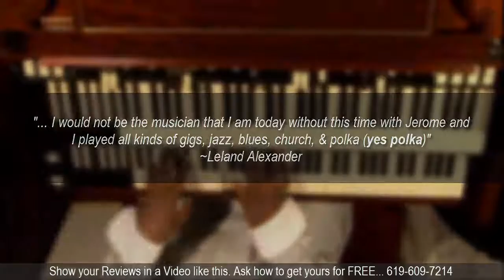Music Instructor Reviews for Jerome Taylor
For the serious students that are looking for an amazing music instructor, you've found the right one!

This review video showcases just a few testimonials from Professor Jerome Taylor's musical instructions.

Hailing from Chicago, Illinois, Jerome started piano lessons at the age of nine years old, studying keyboard notation and familiarity. He also studied at the American Conservatory of Music for a brief period at which time he continued to hone his skills as a studio session player as well as overall keyboardist. In 1972, Mr. Taylor entered into the United States Armed Forces and formed the 101st Airborne Division Chorale.Mr. Taylor has successfully competed in a number of web-based social network collaboratives, such as, Mixcloud, Soundcloud, Indaba Music, Coast2Coast Mixtapes, as well as Myflashstore.net enterprises. Jerome Taylor also, is currently in high demand as a session musician,music instructor, piano instructor, producer and Minister of Music for a local church.
music production, organ lessons, affordable music lessons, piano teacher, keyboard lessons

Music Instructor, local Music Instructor, Piano Music Instructor, piano music teacher, local music lessons